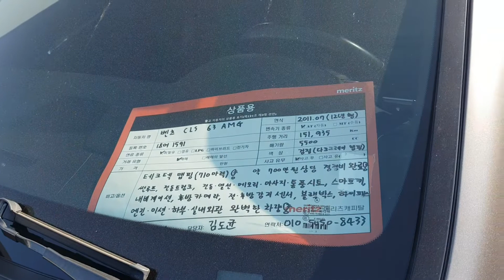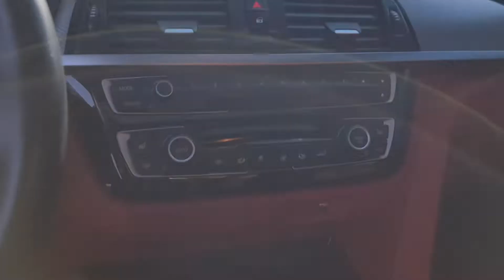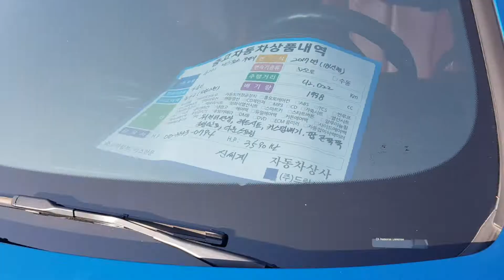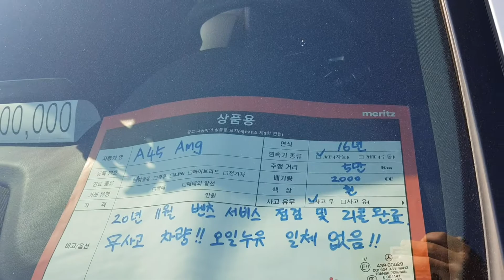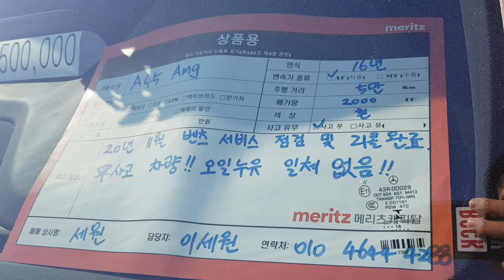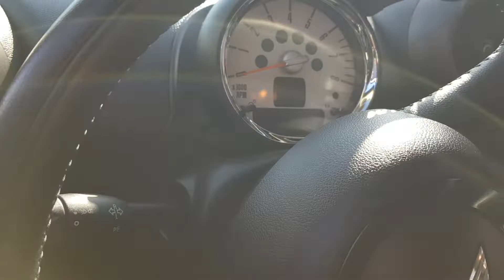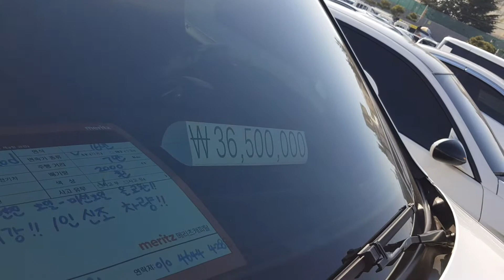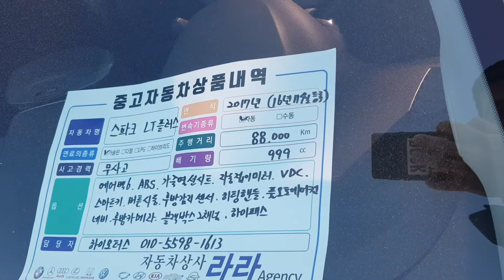Moshina bozor Korea. Nega buncha arzon?!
Assalomu Alaykum hurmatli qimmatlilar! Sizlar bilan Siz bilmagan BCTUZ kanali. Azizlar, bu video Korea bozoriga taalluqli 6-video hisoblanadi. Videoda Koreadagi moshinalar narxi bilan tanishishingiz mumkin. Koreada ham turli xil moshinalar mavjud. Ular dunyoning ko'zga ko'ringan zo'r brandlari va milliy mahsulotlardir. Kareada dunyoga mashhur moshinalarning deyarli hammasi mavjud. Karislar o'zlarining milliy mahsulotlarini ham juda yaxshi kurishadi. Shunga qaramasdan, qimmat brandlarga mansub moshinalarni ham haydashadi. MB, BMW, VW... dan tortib RollsRoys v.h. lar ni ko'chalarda uchratishingiz mumkin. Moshinalarni nafaqat erkaklar balki ayollar ham haydashad. Koreani auto dunyosiga oid ma'lumotlarni kuzatishda davom eting. Har birimizni xonadonimizda videodagi moshinalar bo'lsin! Hammaga omad hamroh bo'lsin!